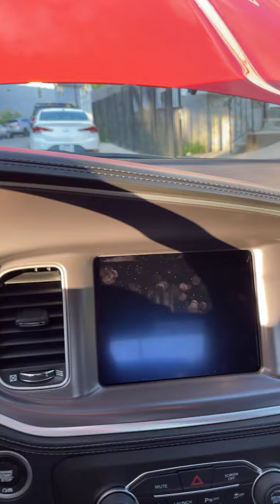Dodge CHARGER 2021 mango orange color